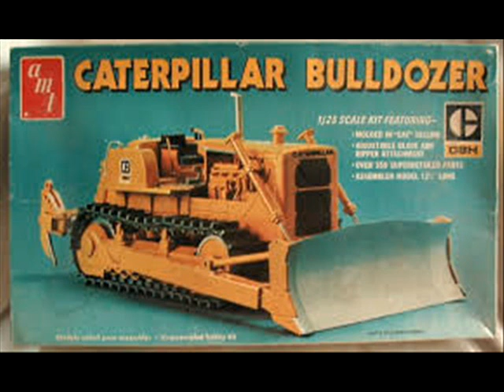Pictures Of Machines